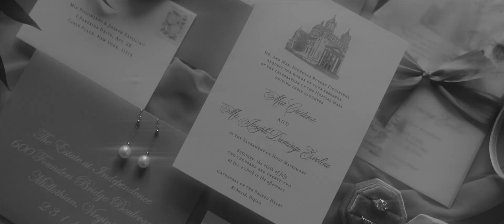Mia & Joseph // Wedding Highlight Film // The Estate at Independence, Richmond Virginia